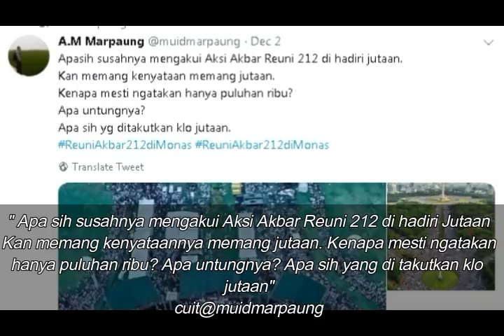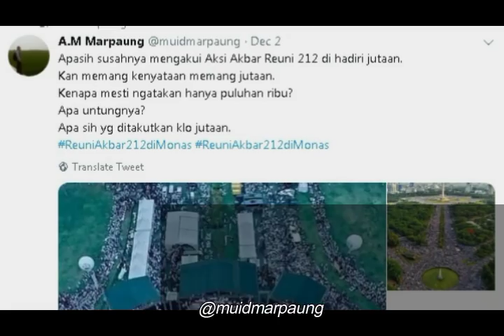DICIBIR SOAL JUMLAH MASSA 212;POLISI BUKA SUARA;REUNI AKBAR 212;HABIB BAHAR;PRABOWO;JOKOWI;PILPRES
Apa yang dilakukan TVOne itu menjadi heboh sebab televisi lain tidak memberitakan live aksi damai yang diikuti jutaan umat tersebut. Padahal, biasanya aksi dengan massa besar selalu mengundang televisi untuk siaran langsung.
Untuk itu situs wartakotalive.com menurunkan berita soal ini dengan meminta tanggapan Ilham Bintang, wartawan senior dan teman dekat Karni Ilyas. Ilham Bintang juga Ketua Dewan Kehormatan Persatuan Wartawan Indonesia (PWI) periode 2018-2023.
Menurut Ilham Bintang, dirinya sudah menghubungi Karni Ilyas dan yang bersangkutan membantah dipanggil oleh pihak Istana Presiden Jokowi. “Saya sudah minta klarifikasi dari produser ILC. Info itu dia bilang tidak benar. Sedangkan jawaban saya kepada yang nanya langsung ke WA saya begini. Saya sih nggak yakin. Mana Karni Ilyas mau tukar sisa umurnya dengan orang sekelas istana,” ujar Ilham Bintang.
Ilham Bintang pun memberikan penjelasan secara umum terkait peristiwa Reuni Akbar dalam konteks pemberitaan di media massa (pers).
Menurut dia, apa yang salah dengan penyiaran berita reuni 212. “Malah, pertanyaan besar buat saya kenapa beberapa media tidak tertarik memuat atau menempatkan berita itu di head line media mereka? Mana bisa dibantah fakta serta kelengkapan beritanya bahwa 212 memiliki magnitufe yang kuat. Jutaan orang turun ke Monas, dalam kondisi aman, tertib, khidmat. Padahal, itu sudah ditentang banyak pihak. Malah diasumsikan itu bakal rusuh. Ditandai pula fakta sehari sebelumnya, puluhan ribu aparat pengamanan apel siaga di situ.” katanya.
Menurut Ilham Bintang, fakta itu suci. Universal. Dan, informasi itu milik publik. Bukan milik wartawan yang seenaknya dibikin seperti lempung dengan bersembunyi di balik kata “policy redaksi” belaka. Kaitan wartawan dengan informasi karena kebetulan kita memilih profesi wartawan. Bersamaan, mereka telah “ mencabut” legitimasi beberapa media pers dari sanubarinya.